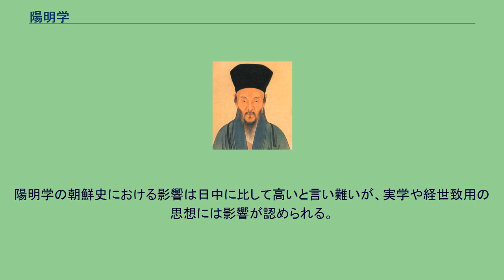陽明学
王守仁（王陽明） 陽明学（ようめいがく）は、中国の明代に、王陽明がおこした儒教の一派で、孟子の性善説の系譜に連なる。
陽明学という呼び名は日本で明治以降広まったもので、それ以前は王学といっていた。
また漢唐の訓詁学や清の考証学との違いを鮮明にするときは、宋明理学と呼び、同じ理学でも朱子学と区別する際には心学あるいは明学、陸王学（陸象山と王陽明の学問の意）ともいう。
西洋では朱子学とともに新儒学（英: Neo-Confucianism）に分類される。
形骸化した朱子学の批判から出発し、時代に適応した実践倫理を説いた。
心即理、知行合一、致良知の説を主要な思想とする。
宋代の学者に従って儒学の歴史を振り返ると、隋唐以前は経書の音訓（音読）や訓詁（単語の意味）を重視した訓詁学が中心であった。
これに対して、宋代の学者は、訓詁学者は六経（五経）に込められた孔子ら聖人の本旨を正しく理解できておらず、改めて聖人の本旨を理解する試みが必要であるとの認識に達した。
その際、隋唐以前の訓詁的研究を行いつつも、より率直に聖人と解釈者との一体性を強調し、解釈者の心と聖人の心とが普遍であるという前提を構築することになった。
その結果、宋代以後の儒学は、孔子の思想的側面（聖人の心と解釈者の心）を明らかにすることにも力を費やすことになり、結果として思弁性のあるものとなった。
その代表が朱子学と陽明学であった。
朱子学が最も重視したのは、古い歴史をもち、勝手な解釈の入る余地の少ない経書そのものではなく、「四書」と呼ばれる四つの書物であった。
四書とは、経書の中の『礼記』から分割編纂した「大学」と「中庸」、そして準経書扱いされていた『論語』と、『荀子』と並称されていた『孟子』という四つの書物である。
これらの書物は比較的短文で、また勝手な解釈を混入させるに適当な内容の書物であったため、利用されるに至ったと考えられている。
特に朱子学が従来の儒学議論の中から、孟子の「性善説」を取り出し、極端に尊崇したことから、「性」「善」の内容をめぐって議論を呼ぶことになった。
そのため、諸種の学派間の抗争は、直接には性善説の解釈をめぐって行われる場合も多々見られることになった。
隋唐を承け、北宋を経過した儒学は、南宋中頃以後に徐々に道学と呼ばれる思想集団が頭を擡げ、南宋中頃に朱熹が道学を集大成して、遂に江南思想界を席巻するに及んだ。
後、元朝によって南宋が亡ぼされた結果、南北中国の交流が始まり、朱子学は漸く華北にも地歩を築くに至った。
この朱子学の解釈は、正統的には「四書」と旧来の経書に対する注釈という形で伝わったものであった。
そしてこの注釈書は元朝以来、徐々に科挙に登用され、明朝初期に及び、科挙の使用注釈書は全て朱子学系統のものとなった。
この結果、朱子学は念願の王朝権力との一体化を果たし、思想界に重大な影響を与えることになったのである。
このように明朝に於いて確立した朱子学の権威は、明朝統治下のほぼ全域に亘り巨大な力を持つにいたったのだが、明朝政権下の中でも最も商業の発達していた江南地方には、明初期以来、朱子学と微妙な距離を置く人々がいた。
例えば、撫州府崇仁県の呉与弼（康斎）や広州府新会県の陳献章（白沙）は朱子学派に属するものの、その聖人となるための修養法は読書よりも実践・静坐を重視するなど、後世から見ると若干朱子学とは異なる側面も見られなくはなかったのである。
このことは特に陳献章の弟子湛若水（甘泉）と王守仁とに交流があること、また王守仁と陳献章との学問的関係も絶無とされないことなどが注目され、明初期の江南地方の儒学者と、明中期以後の陽明学者との関係を意味づけるものと考えられる場合もある。
しかし総じて明初期の思想界は朱子学的側面が強く、呉与弼や陳献章にせよ、本人としては朱子学の実践を行っているつもりであったのである。
なお以上の解釈には一定の歴史的根拠が与えられるが、これらの説明は日本の近代中国思想研究に於ける影響下にあることを前もって知る必要がある。
近代以後、日本の中国思想研究は、西洋哲学を模倣する必要に迫られた結果、朱子学の思弁的側面を強調し、これを以て哲学と比較可能であると見なすようになった。
この結果、朱子学とその派生形態である陽明学の中にある、思弁的側面に集中的に研究が加えられ、或はその思弁的側面こそが朱子学ないし陽明学の特徴であると考えられるに至った。
それ故に、一般的に朱子学...